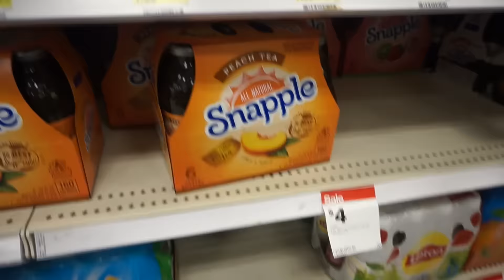CALIFORNIA NYTES // VLOG 2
- INFOBOKS -

Film:
Kamera - Sony a5000
Redigeringsprogram - Imovie

MUSIKK CREDZ:
Calvin Harris - Summer (Club Killers & Dropwizz Trap Remix)